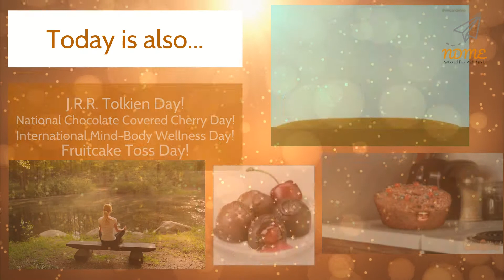National Drinking Straw Day! January 3rd 2022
What do you call a straw used for drinking Orange-Ade?
Fantastick!